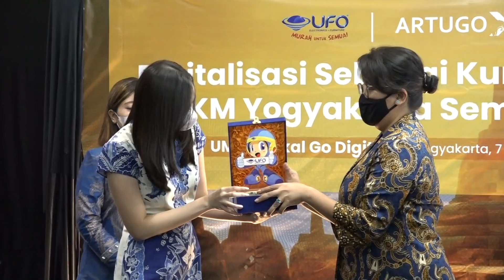UMKM Lokal Go Digital 7 Oktober 2021 - PART 2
Bagaimana menjadikan digital tools sebagai amunisi untuk memajukan usaha ? Yuk simak LIVE talkshow persembahan dari ARTUGO @artugoofficial dan UFO Elektronika Store Yogyakarta.

Digitalisasi Sebagai Kunci UMKM Yogyakarta Semakin Maju. UMKM Lokal , Go Digital!

Menghadirkan Gusti Kanjeng Ratu Hayu narasumber inspiratif langsung dari Keraton Yogyakarta & Wirausaha Kuliner Yogyakarta menjelaskan tentang usaha kuliner.

UFO Elektronika, Murah Untuk Semua.